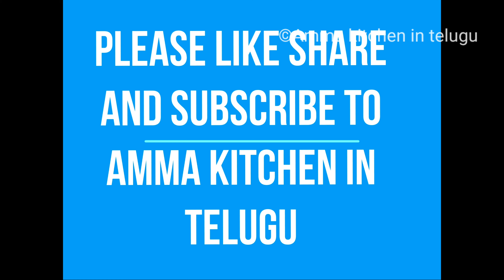Recipe 98 : Chicken Pulao | Easy chicken pulao at home |సింపుల్ & న్యు స్టైల్‌ చికెన్ పులావ్